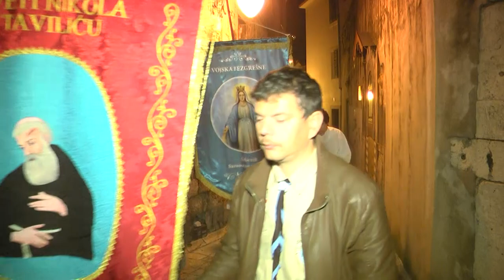Proslava blagdana sv. Nikola Tavelića 2019